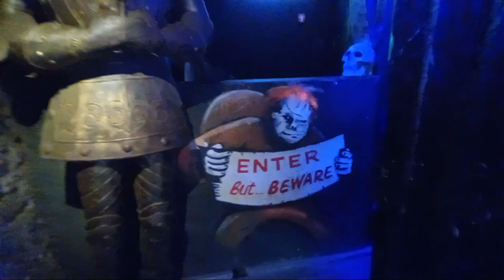Haunted Barn Complete Walkthrough Experience Bengtson's Pumpkin Farm